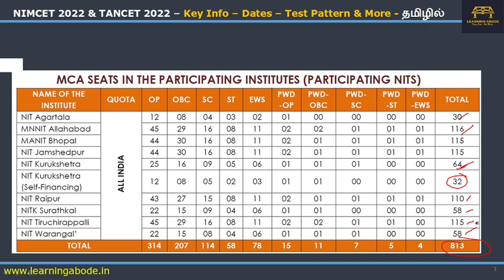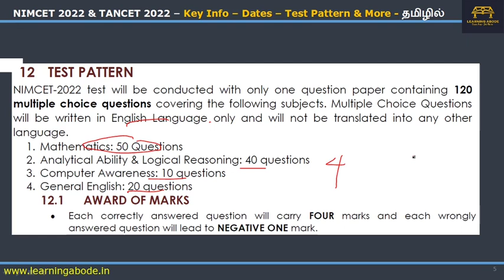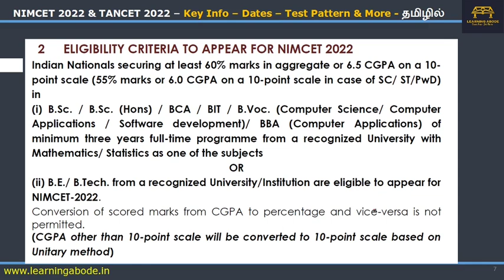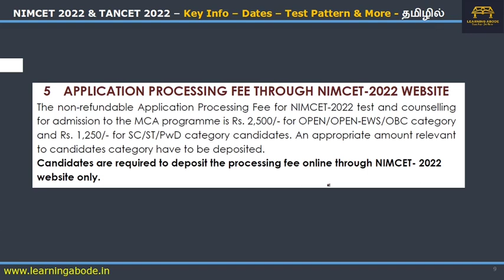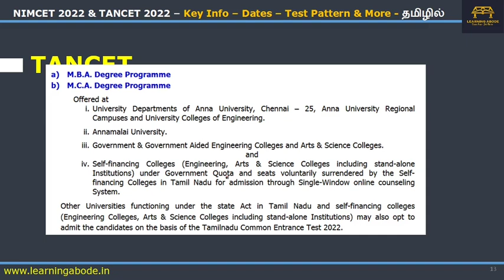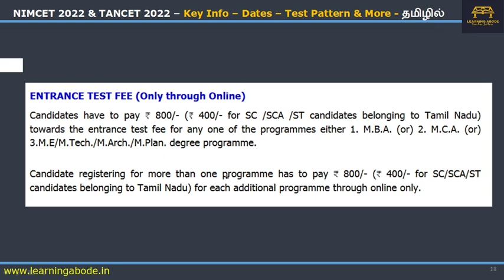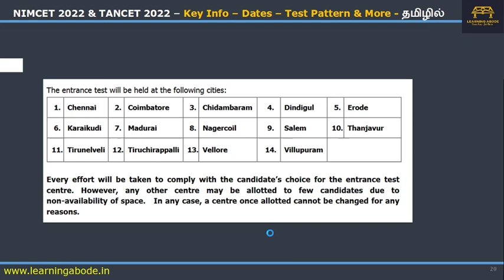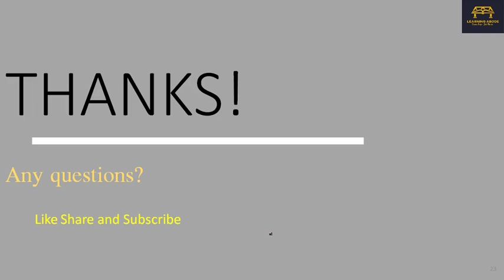NIMCET 2022 & TANCET 2022 Details in Tamil | முக்கிய தேதிகள் | தகுதி | தேர்வு விவரங்கள்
The official notifications of NIMCET 2022 & TANCET 2022 have been released. This video has the information from the two notifications, including Exam dates, Eligibility, Test Pattern, Seat Matrix, Participating Colleges & more in Tamil

தமிழில்
Time Stamps
00:00 Introduction
00:50 NIMCET 2022
04:26 TANCET 2022
07:46 Final Comment

Some of the latest Notifications

it jobs for ba
it jobs for bsc
it jobs for bca
it jobs for bcom
software hiring
jobs freshers
fresher hiring
NIMCET 2022 Exam Date
NIMCET 2022
 NIMCET 2022 syllabus
 NIMCET 2022 eligibility,
NIMCET new rules
NIMCET 2021 cut offf,
NIMCET Exam,
 NIMCET Maths Paper,
NIMCET preparation tips,
NIMCET List of NIT colleges
NIMCET MCA admission
NIMCET admission
NIMCET Strategy
how to crack NIMCET
how to crack TANCET
how to crack NIMCET 2022
how to crack TANCET 2022
how to prepare for NIMCET
how to prepare for TANCET
TANCET 2022 Exam Date
TANCET  2022 tamil
 TANCET  2022 syllabus tamil
 TANCET  2022 eligibility tamil
TANCET new rules tamil
TANCET  2021 cut offf,
TANCET  Exam tamil
டான்செட் 2022
டான்செட்  அண்ணா பல்கலைக்கழகம்
TANCET anna university
டான்செட் 2022 தேர்வு
டான்செட் தேர்வு 2022
டான்செட் தேர்வு அறிவிப்பு 2022
டான்செட் தேர்வு அறிவிப்பு
TANCET தேர்வு அறிவிப்பு 2022
TANCET நுழைவுத்தேர்வு 2022 – MBA & MCA
 TANCET  Maths Paper,
TANCET  preparation tips,
TANCET  List of NIT colleges
TANCET  MCA admission
TANCET  MBA admission
TANCET  ME admission
TANCET  MTech admission
TANCET  admission
TANCET Strategy
TANCET cut off
TANCET best colleges
TANCET top colleges
TANCET previous cut off
NIMCET previous cut off
nimcet 2022 exam dates
new job opportunities 2021
freshers hiring
Hiring freshers
product company
wipro off campus
career guidance series
career guidance series in tamil
career guidance in tamil
it jobs for ba Tamil
it jobs for bsc Tamil
it jobs for bca Tamil
it jobs for bcom Tamil
mca or msc in tamil
BSc BCA படித்த பிறகு என்ன செய்யலாம்
BSc  படித்த பிறகு என்ன செய்யலாம்
BCA படித்த பிறகு என்ன செய்யலாம்
BSc  படித்த பின் என்ன செய்யலாம்
BCA படித்த பின் என்ன செய்யலாம்
MCA படிப்பது நல்லதா?
mca படிக்கலாமா?
After UG MBA படிக்கலாமா?
After UG MCA படிக்கலாமா?
MBA படிக்கலாமா?
BSc BCA Hiring
Off Campus for BCA BSc
Off Campus for 2022 batch
Off Campus for BCA
Off Campus for BSC
Off Campus for BCA 2022 batch
Capgemini hiring  for BSc
Capgemini hiring  for MCA
Capgemini hiring  for BCA
TCS BPS
TCS BSc Jobs
TCS BCA jobs
TCS hiring  for BCA
TCS hiring  for BSc
CTS hiring  for BCA
CTS hiring  for BSc
Accenture hiring  for BCA
Accenture hiring  for BSc
Infosys hiring  for BCA
Infosys hiring  for BSc
which is the best course to  pursue  after bsc
which is the best course to  pursue  after bca